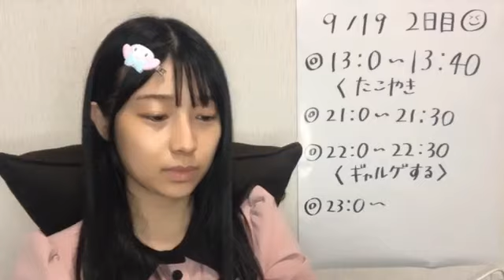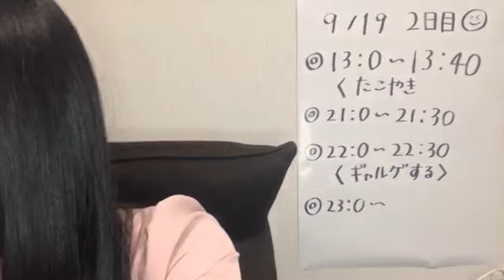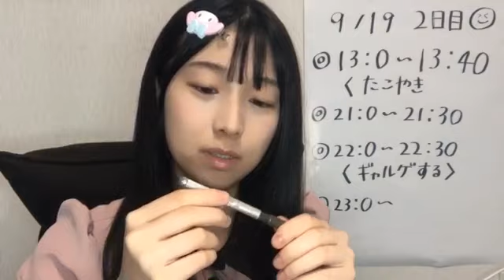安部 若菜（NMB48 チームM） 2020年09月19日 10時00分59秒